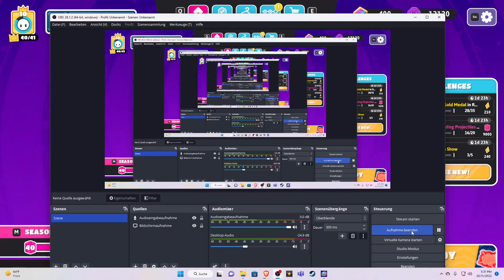fall guys but the one who losses the most lives losses with alpacavgc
hello there. today i am playing fall guys with alpacavgc he is my friend and we have been gaming together for a long time him on the switch and me on the pc